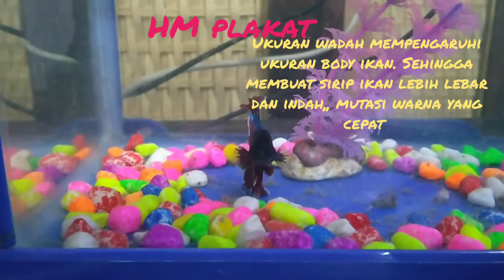Update perkembangan ikan hias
Terdiri dari ikan anakan

Kamfa F2
Cupang HM plakat
Edisi bonus melestarikan ikan sungai menjadi ikan hias

Diantara nya ikan sepat, ikan baung kuning/ tikus, sapu2, koi sungai + mas koki

Terimakasih